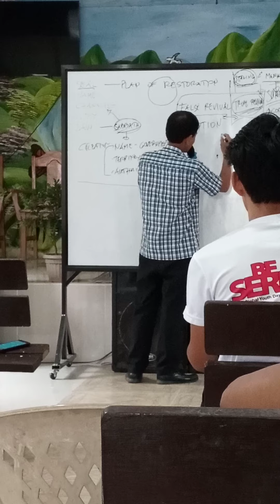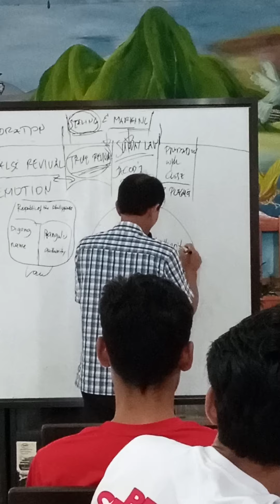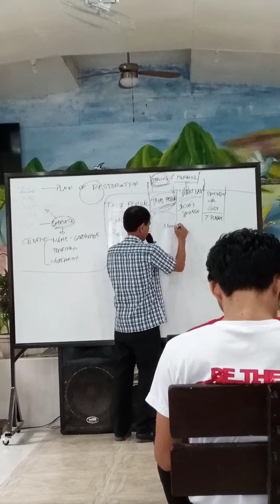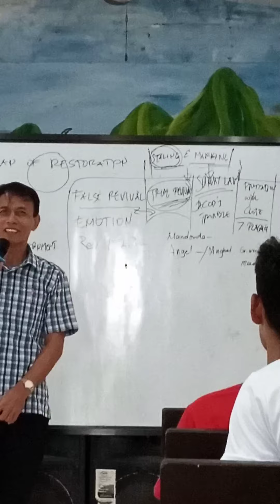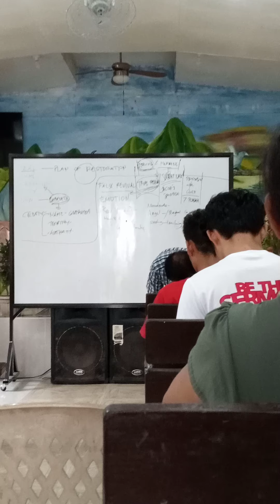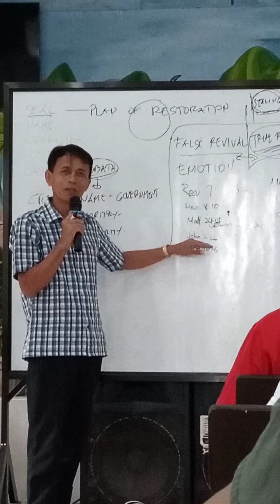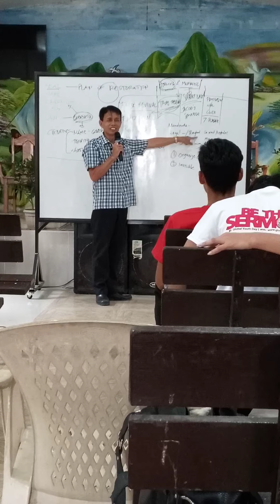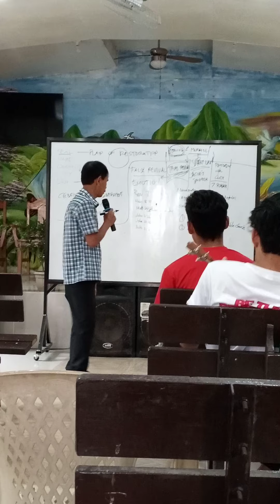What is Sealing in Revelation 7:1-8